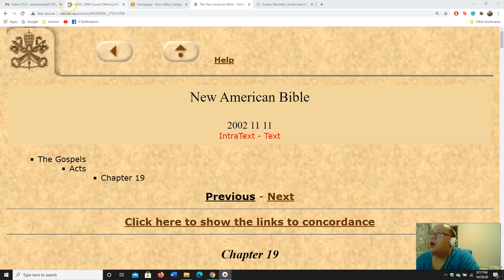bible read Acts 19